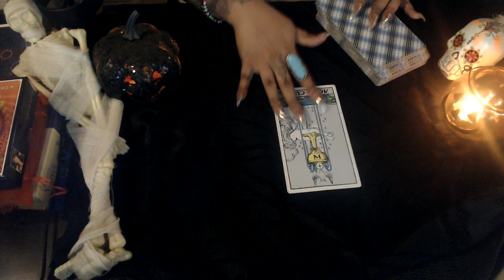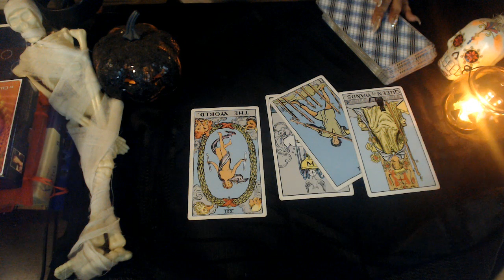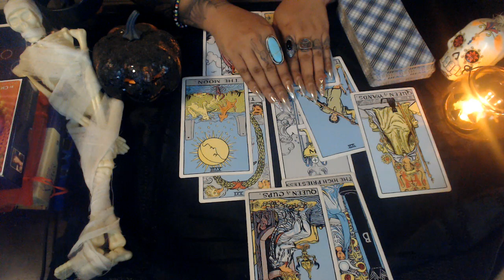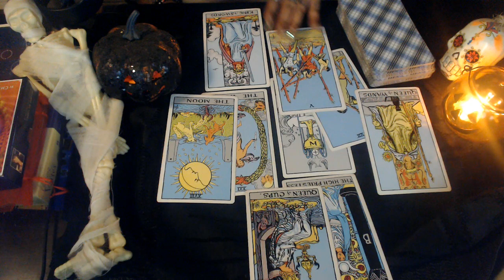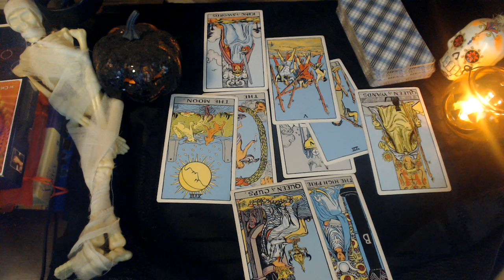SAGITTARIUS OCTOBER 2020 "SELF LOVE BRINGS POWER"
Hello my lovelies here is the monthly readings October 2020 for all zodiac signs for those wanting to know what you can expect for this coming month Hope you guys are staying safe and your family as well enjoy!

3 Card Reading
30 Min Reading
1 Hr Reading